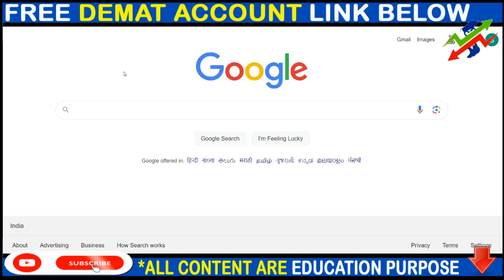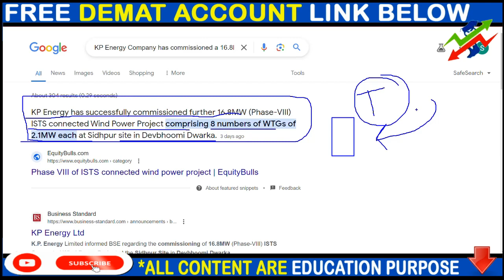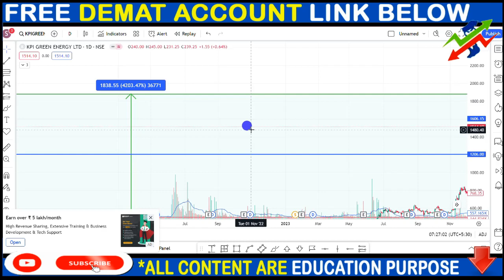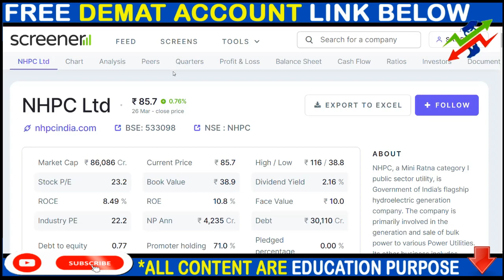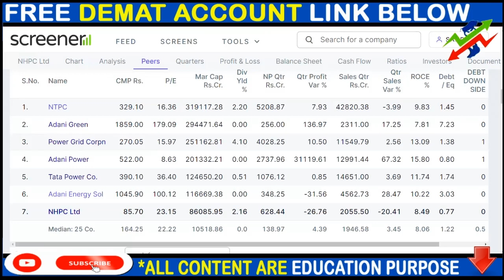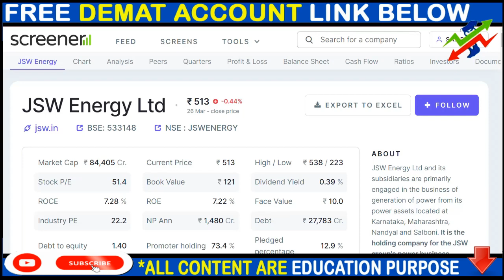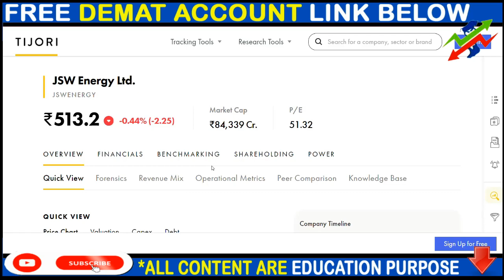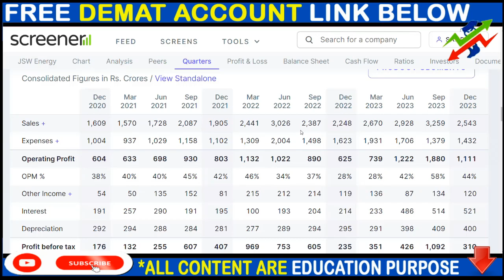KPI GREEN SHARE NEWS, NHPC SHARE NEWS, JSW ENERGY SHARE NEWS